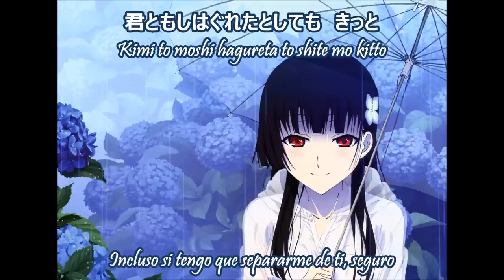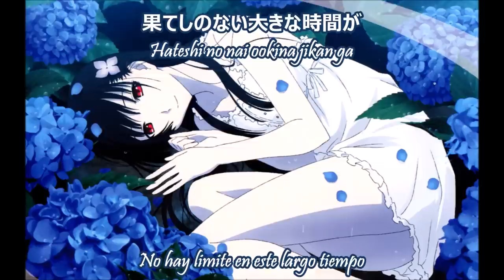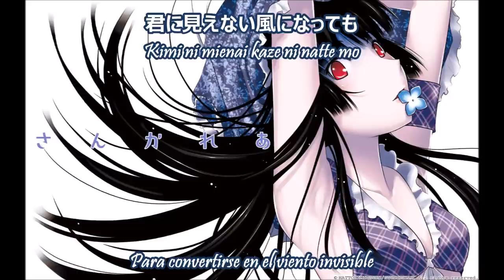Sankarea ending - Above your hand sub español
Cancion: Above your hand
Artista: Annabel
Anime: Sankarea
Año: 2012